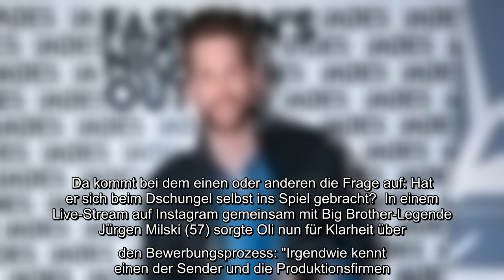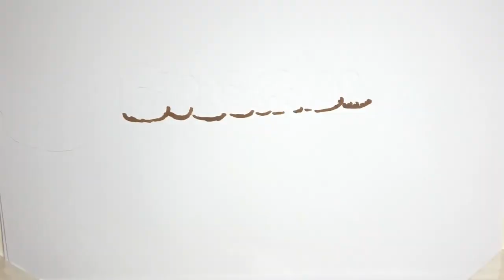Am Freitag startet auf RTL die große Dschungelshow. Mit von der Partie ist unter anderem auch Oliver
Am Freitag startet auf RTL die große Dschungelshow. Mit von der Partie ist unter anderem auch Oliver Sanne (34). Seit er 2015 als Bachelor die TV-Bühne betreten hat, war der gebürtige Bonner Teilnehmer bei zahlreichen Reality-Formaten. Nachdem er zunächst seine Teilnahme dementiert hatte, ist Oli nun doch dabei. Da kommt bei dem einen oder anderen die Frage auf: Hat er sich beim Dschungel selbst ins Spiel gebracht?..
Am Freitag startet auf RTL die große Dschungelshow. Mit von der Partie ist unter anderem auch Oliver Sanne (34). Seit er 2015 als Bachelor die TV-Bühne betreten hat, war der gebürtige Bonner Teilnehmer bei zahlreichen Reality-Formaten. Nachdem er zunächst seine Teilnahme dementiert hatte, ist Oli nun doch dabei. Da kommt bei dem einen oder anderen die Frage auf: Hat er sich beim Dschungel selbst ins Spiel gebracht?  In einem Live-Stream auf Instagram gemeinsam mit Big Brother-Legende Jürgen Milski (57) sorgte Oli nun für Klarheit über den Bewerbungsprozess: "Irgendwie kennt einen der Sender und die Produktionsfirmen. Man ist irgendwie immer im Gespräch." Sein Name sei eben schon geläufig und präsent. Er finde das Dschungelcamp geil und freue sich, dass er dabei sein könne, schilderte er. Selbst beworben habe er sich aber nicht: "Letzten Endes war es jetzt so, dass ich einen Anruf bekommen habe, ob ich dabei sein möchte. Da meinte ich: 'Ganz klar!'"  Und wenn Jürgen recht behält, könnte ...